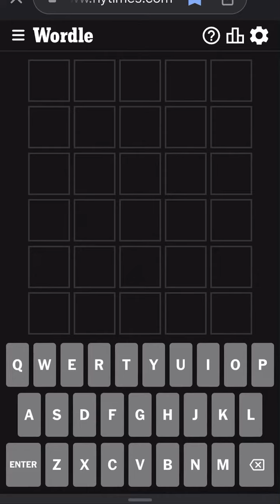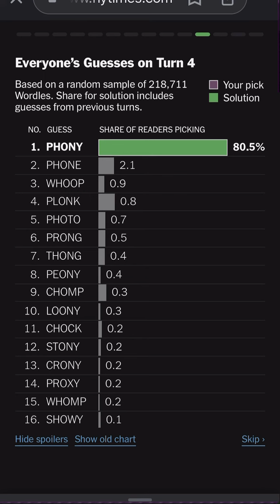Wordle October 29th, 2023